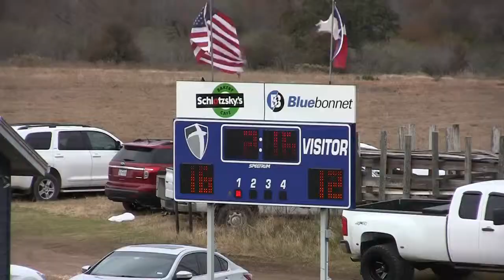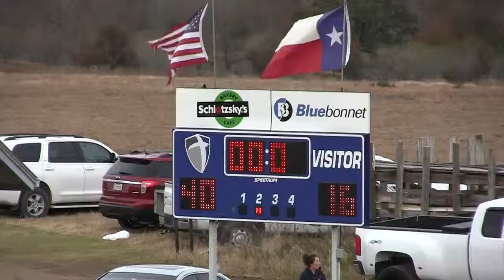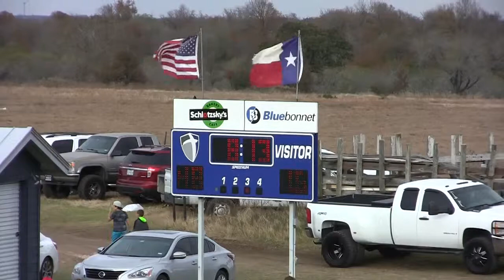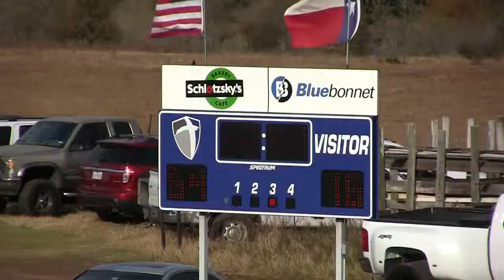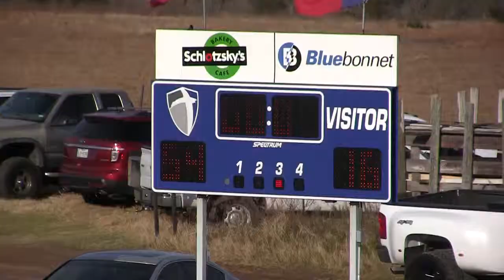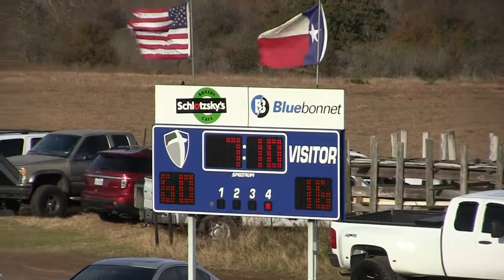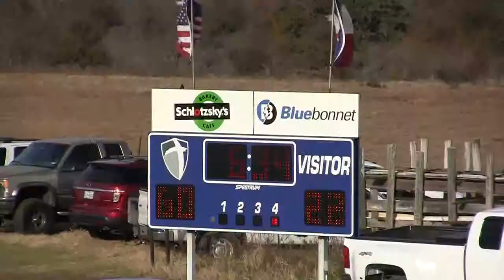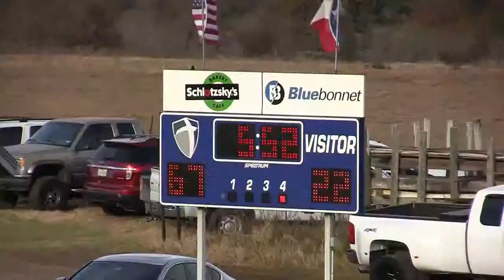TCW vs WILCO 11-24-2018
TAIAO DI 2018 Semi-Finals